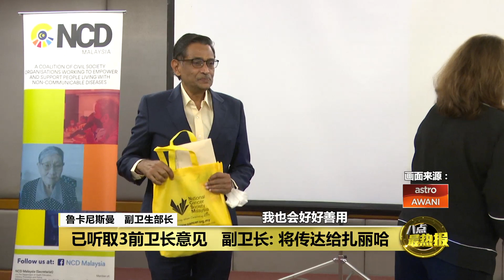三代卫生部长破天荒同台 凯里：医疗改革不该政治化 | 八点最热报 13/12/2022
大马非传染病联盟举办全民医疗论坛，并且破天荒地请来了3任前卫生部长同台。作为前任卫生部长的凯里在论坛上强调，医疗改革不应该被政治化。同时，凯里也没有忘记向新卫生部长扎丽哈喊话，要她尽管放心大胆地去落实改革，因为3名前卫生部长都会是他的后盾。